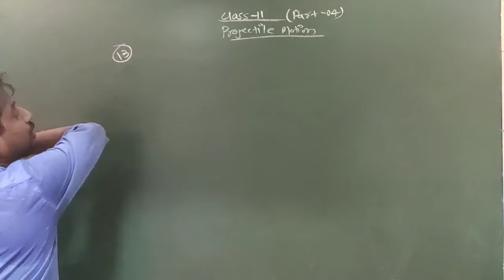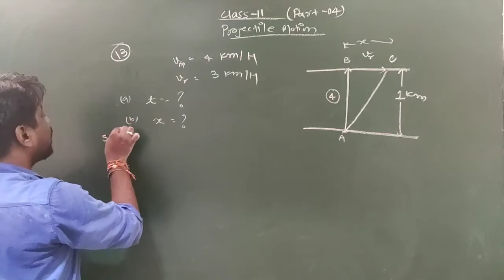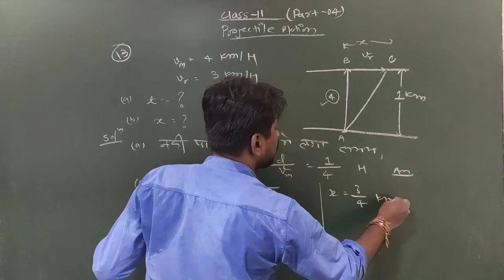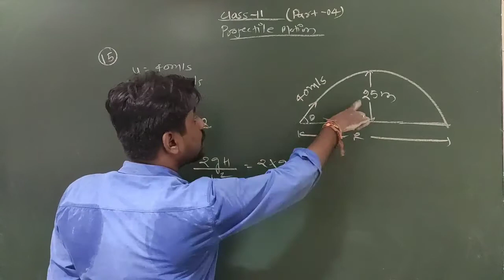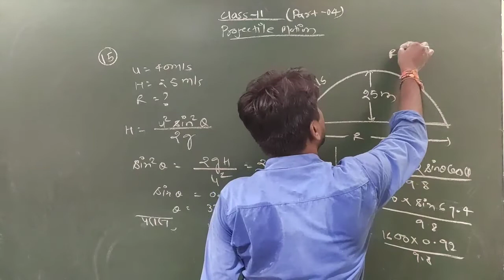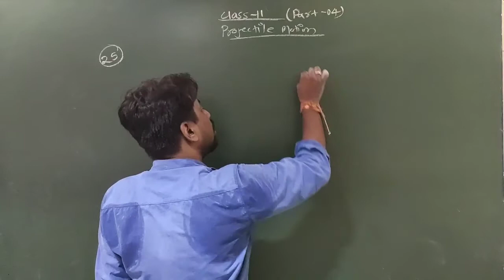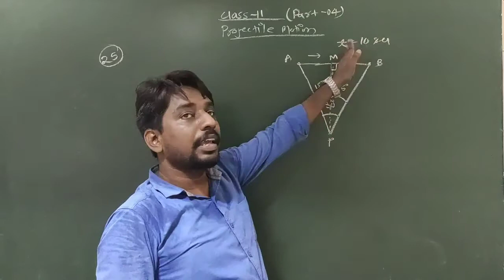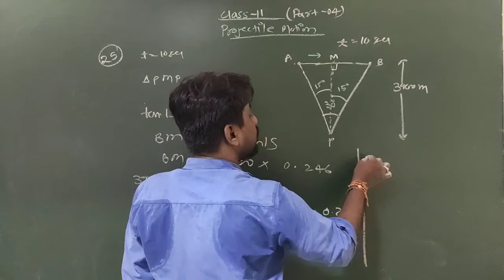Projectile motion class 11 | Part - 04 | NCERT Based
NCERT_ questions_solution